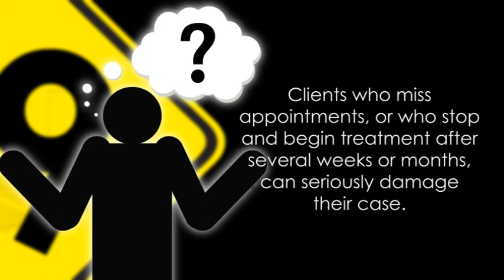Mistake #9 - The Ten Biggest Mistakes That Can Wreck Your Car Accident Case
Car Accident Claim Mistake #9 of 10 - Motor vehicle accident law, car collision lawsuit and insurance claim mistakes after a fender-bender, crash, mva, rear-end, rollover, or injury accident. Top Seattle Washington personal injury attorney Chris Davis shares common mistakes that injured people make when dealing with insurance adjustors and lawyers.

Seattle attorney Christopher Davis has spent nearly the last 15 years attempting to â€œlevel the playing fieldâ€ between accident victims and insurance companies. He is passionately devoted to advancing and perfecting trial techniques and communication strategies on behalf of injured victims.